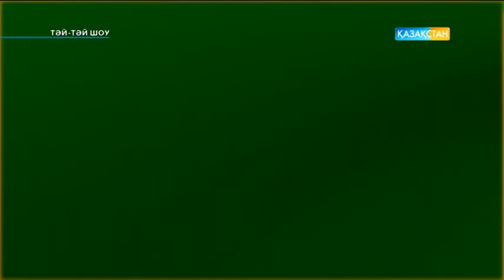Тәй-тәй шоу - Балаларға арналған шоу бағдарлама